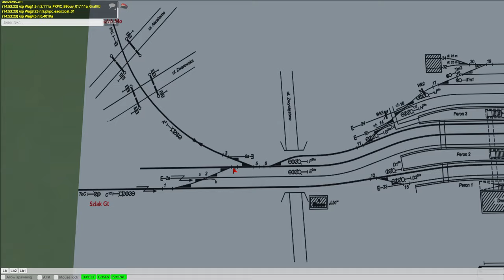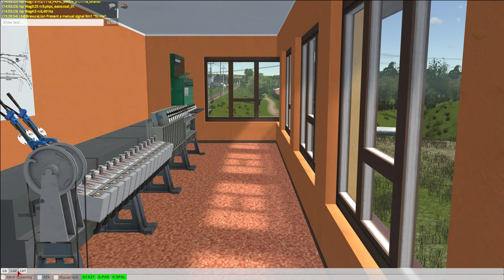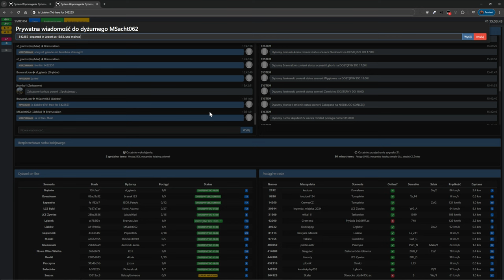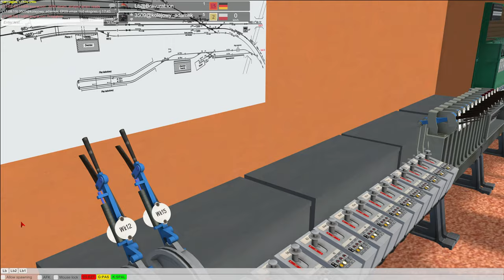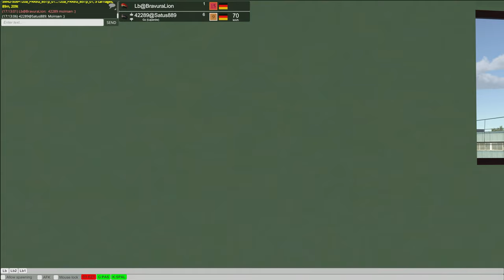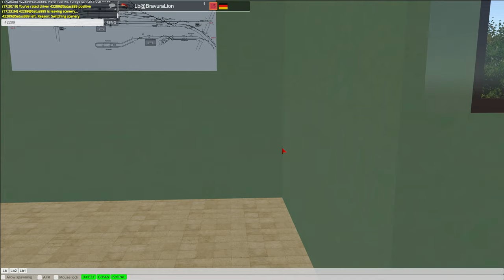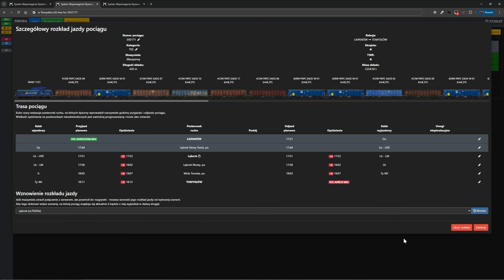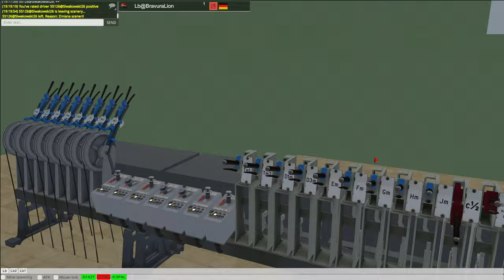Train Driver 2 - Lebork (Lauenburg)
Lębork [Lb] ist ein mittelgroßer Kreuzungsbahnhof, an dem sich zwei eingleisige Strecken kreuzen: die Linie 202 von Danzig nach Stargard und weiter nach Stettin sowie die Linie 229 Pruszcz Gdański - Łeba. Am Bahnhof beginnt auch eine Kurzstrecke zum Endpunkt der Strecke (dem ehemaligen Bahnhof) Maszewo Lęborskie, die 2014 für militärische Zwecke umgebaut wurde. Der Bahnhof Lębork verfügt über 7 Hauptgleise, von denen sich 5 an den Bahnsteigen befinden: ein einseitiges Gleis am Bahnhofsgebäude und zwei zweigleisige Inselgleise. Die Gleisanlage wird durch Nebengleise ergänzt, die zum Lager, zu den Lade- und Lagerplätzen, zur Garage und zu den Laderampen führen.